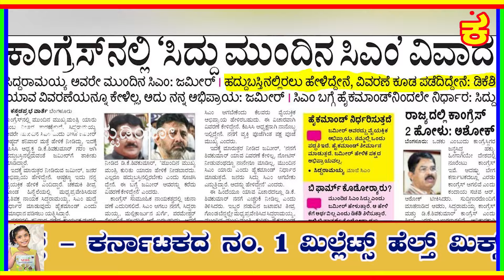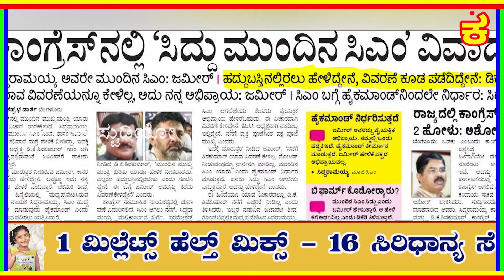ದಿಲ್ಲಿಗೆ ಹೋಗದಿದ್ರೂಸಿದ್ದುಗೆ ಕಿರೀಟ ಇಡ್ತಾ ಹೈಕಮಾಂಡ್ ? |SIDDARAMAIAH |DKSHIVAKUMAR |PARAMESHWAR|ZAMEER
ಡಿಕೆಯನ್ನು ಸರಿಸಿ ಸಿದ್ದುಗೆ ಕಿರೀಟವಿಡ್ತಾ ಹೈಕಮಾಂಡ್?